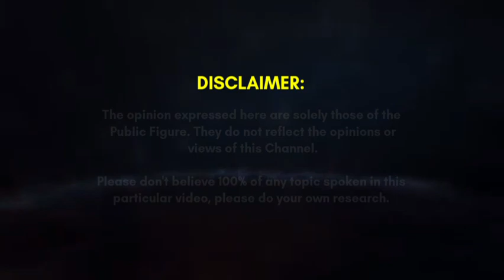J@ng@n r@gut kebeb@$an ber$u@ra r@kyat